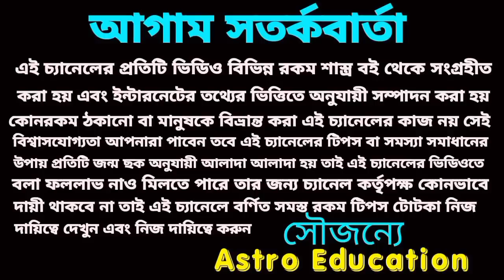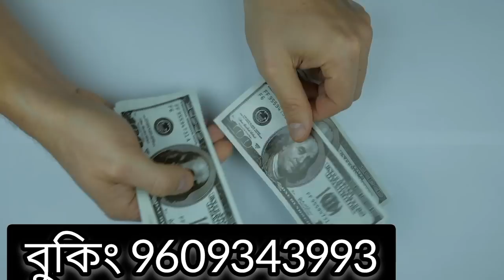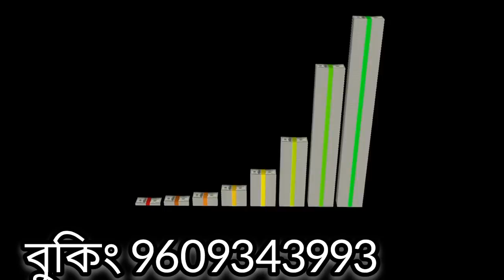11 July 2022 gift for 5 Rashi!